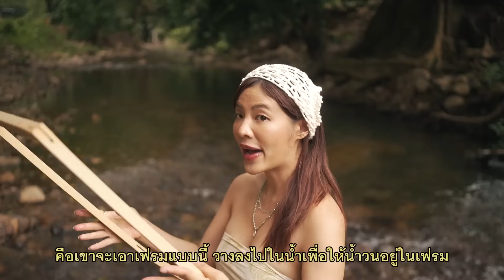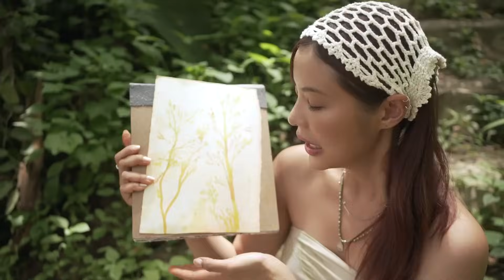ลองทำหมึกญี่ปุ่นจากธรรมชาติ | Riety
ทดลองทำหมึกจากธรรมชาติด้วยเทคนิคแบบญี่ปุ่นดั้งเดิมกัน!
ปั๋นจะมาลองทำงานศิลปะด้วยเทคนิคแบบดั้มเดิมของชาวญี่ปุ่น ด้วยการให้สายน้ำธรรมชาติวาดรูปเองโดยที่ปั๋นจะเป็นคนทำหมึกสีให้ ผลงานจะออกมาน่ารักสดใสแค่ไหน ทุกคนมาลุ้นไปด้วยกันนะคะ
บรรยากาศ อากาศดี ๆ สายลม แสงแดดแบบนี้ นึกถึงตอนอยู่ที่ญี่ปุ่นเลยค่ะ ใช้พลังงานไปทั้งวันแล้วก็อย่าลืมทานอะไรที่มีประโยชน์กันนะคะ เหมือนปั๋นที่มีโยเกริ์ตดัชชี่ 0% Fat เป็นตัวช่วย แถมตอนนี้มีรสชาติใหม่ออกมาเป็น Japanese Limited Edition คือ รสเบอร์รี่ซากุระ และ รสขนมโมจิคินาโกะ อยากให้ทุกคนมาลองทานกันค่ะ ทั้งอร่อยและมีประโยชน์ ไม่มีไขมัน มีวิตามินบี 5 และไฟเบอร์ที่ช่วยให้อยู่ท้อง ที่สำคัญยังมีน้ำตาลและแคลลอรี่ที่น้อยกว่าสูตรปกติ ดีต่อคนรักสุขภาพมากๆค่ะ

00:00 - Intro
01:17 - A day before เริ่มทำหมึก
04:17 - On the painting day ลานกางเต้นกลิ่นไอดินสระบุรี
09:21 - งานสำเร็จ